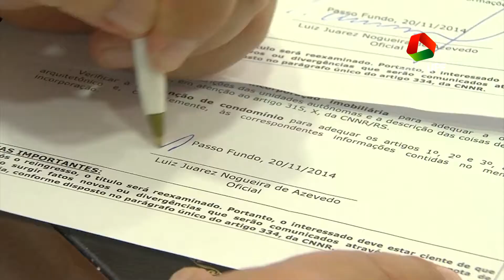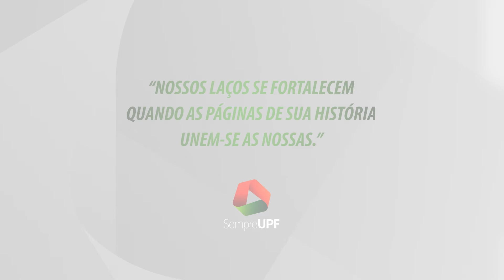Sempre UPF - Depoimento Luiz Juarez Azevedo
Com o intuito de não perder contato com seus egressos e de mantê-los integrados ao cotidiano da Universidade de Passo Fundo (UPF)  foi criada a Associação de Ex-alunos Sempre UPF. Assista aos depoimentos de pessoas que fazem parte dessa história.